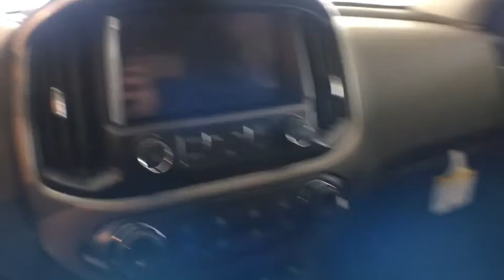2017 Chevrolet Colorado Hicksville, Huntington, Levittown, Freeport, Westbury, NY 17T652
2017 Chevrolet Colorado